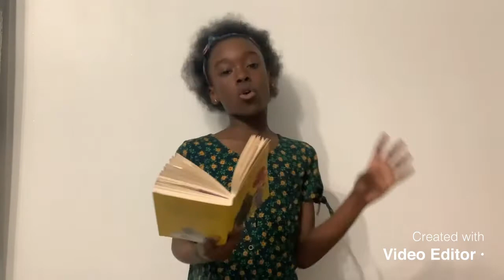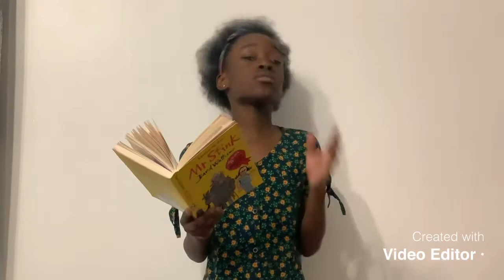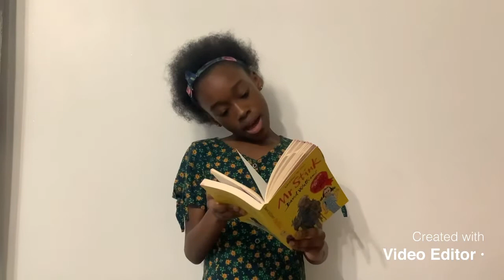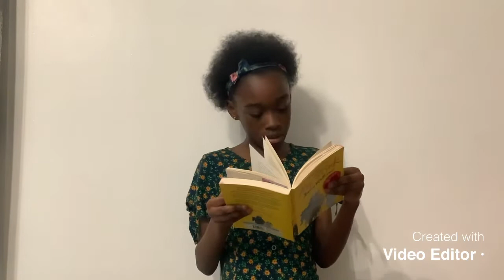Summarisation||Mr stink David Williams||reading